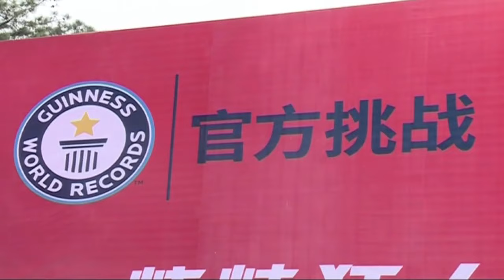Hombre barbacoa rompe Récord Guinnes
Jiang Linsheng, apodado como el 'Hombre barbacoa', batió un nuevo Récord Mundial Guinness al asar 216 corderos al mismo tiempo en la ciudad de Nanning.